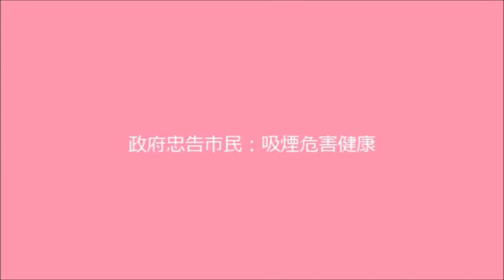Camel Cigarettes TVC 1982 Cantonese Revised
GOVERNMENT WARNING: CIGARETTE SMOKING IS HAZARDOUS TO HEALTH